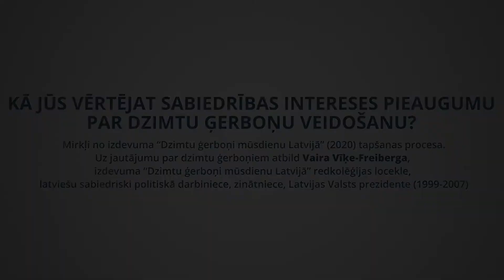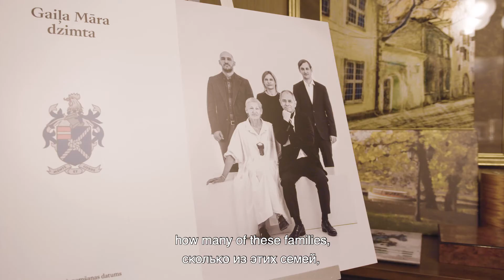Vaira Vīķe-Freiberga: Priecājos, ka ģerboņus ir sākušas veidot arī Latvijas dzimtas.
“Dzimtu ģerboņi mūsdienu Latvijā” (2020) ir unikāls, kultūrvēsturisks izdevums par Latvijas dzimtu identitātes zīmēm – ģerboņiem. Divdaļīgais izdevums vēsta par dzimtu ģerboņu vēsturi Latvijas teritorijā no senākiem laikiem līdz mūsdienām. Pirmā grāmata “Dzimtu ģerboņi” ir teorētiski zinātnisks izdevums, kurā pirmo reizi Latvijas heraldikas vēsturē apkopoti 97 dzimtu un 7 reliģisko personu ģerboņu apraksti un attēli. Grāmatā iekļauta arī heraldikas terminu vārdnīca. Otrajā grāmatā “Dzimta un ģerbonis” ir iekļauti 60 dzimtu stāsti, kas atklāj ģerboņu veidošanas iemeslus, emocionālo nozīmību un praktisko pielietojumu.

Izdevums “Dzimtu ģerboņi mūsdienu Latvijā” tapis ar “Baltic International Bank” finansiālu atbalstu un sadarbībā ar Latvijas Republikas Kultūras ministriju.